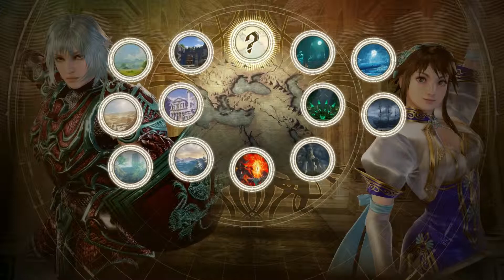[Soul Calibur VI] On-line Matches 20: The Nefarious Nega Coco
Soul Calibur VI is a 3D fighting game produced by Namco Bandai. The latest installment features classic and new characters fighting for control over the mythical Soul Edge and Soul Calibur swords. In this series, we'll look at some on-line matches against random people as well as some sparring matches with friends.

New episodes Wednesday